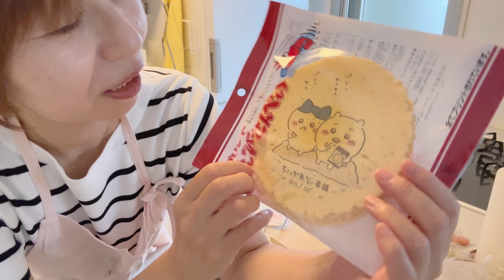【老後の不安】不安を軽減するためにすること|休日1人ランチ|購入品紹介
いつもご視聴、コメントありがとうございます！最後までご視聴頂けると嬉しいです☺️

↓ゆるく更新中🙄☺️
hirochi23211